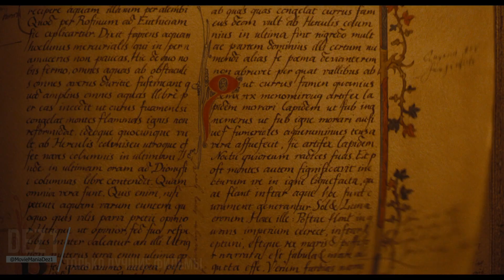Носферату 💥 Русский трейлер 💥 фильм 2024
Официальный дублированный трейлер фильма «Носферату» 2024 года

Официальные русские трейлеры к фильмам, сериалам, мультфильмам. Канал "MovieMania" by dez1  ©

▪︎ Оригинальное название: Nosferatu
▪︎ Страна: США
▪︎ Режиссер: Роберт Эггерс
▪︎ Жанр: ужасы, мелодрама

▪︎ В главных ролях: Аарон Тейлор-Джонсон, Билл Скарсгард, Николас Холт, Эмма Коррин, Уиллем Дефо

▪︎ Описание фильма: Готическая история об одержимости между молодой женщиной, преследуемой призраками, и страшным вампиром, влюбленным в неё, что приводит к невообразимым ужасам.

Вас ждет еще много интересного на "MovieMania" by dez1.